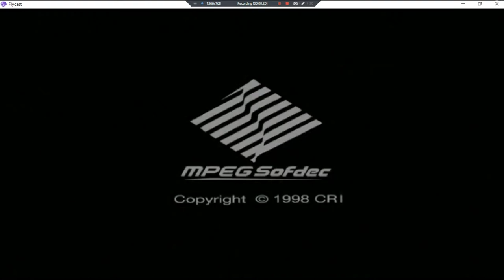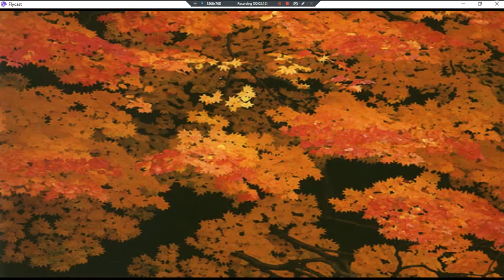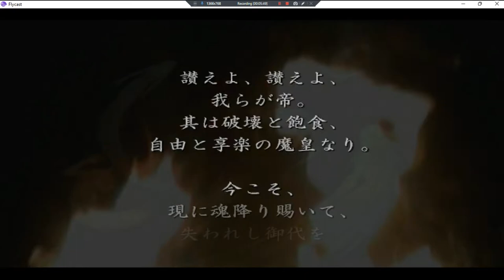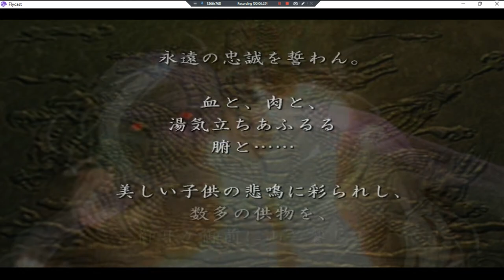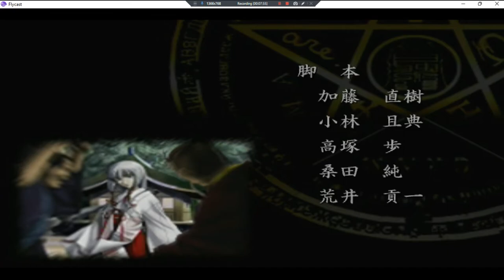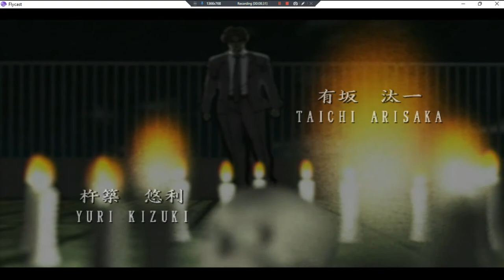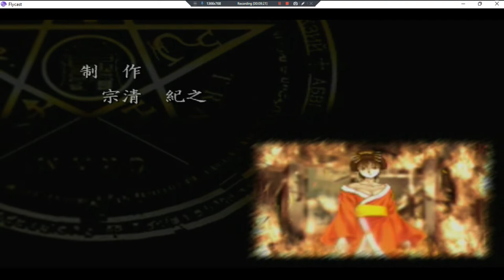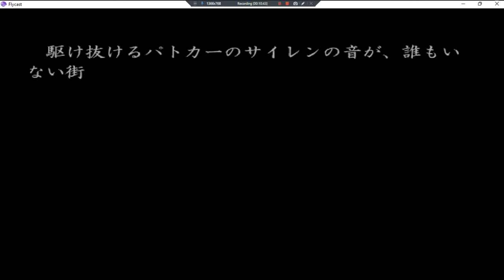Kuon No Kizuna Sairinshou •J• ~ GamePlay ~ OP's&Gaming P1 ~ DC ~ 1080pᴴᴰ ~ 2022 ~ W11